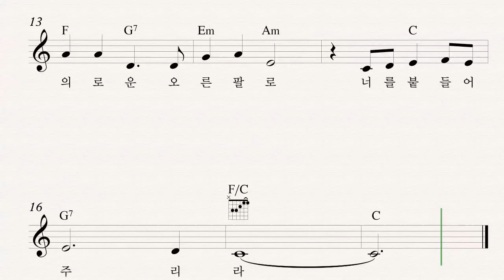42 나 너와 함께 있으니